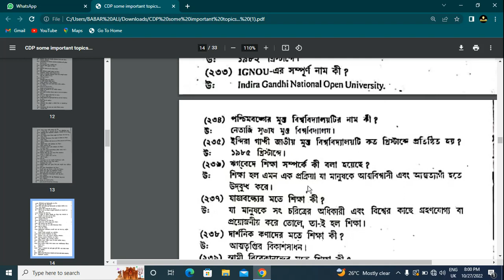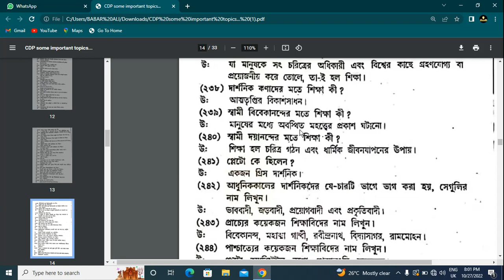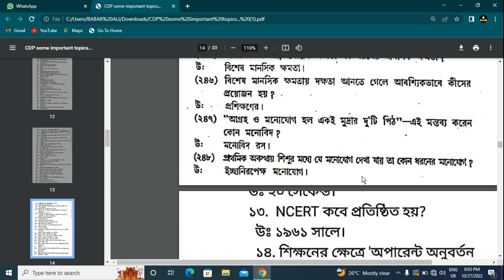advance child psychology mcq ques_answer / tet 2022 শিশু মনস্তত্ত্ব / active child education / p-7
dont skip the video watch till the end.